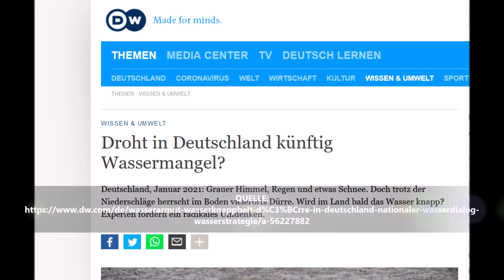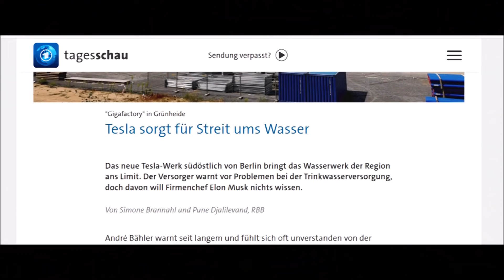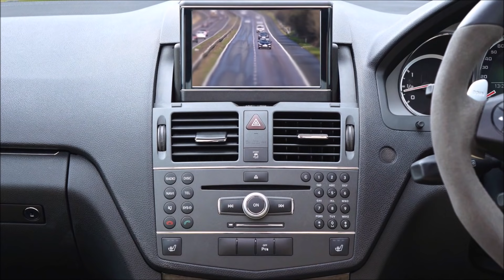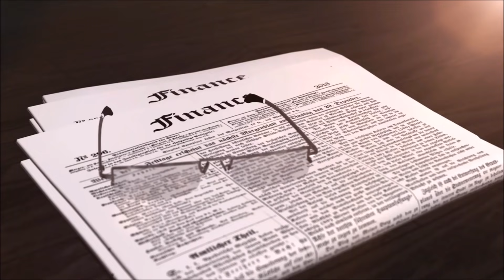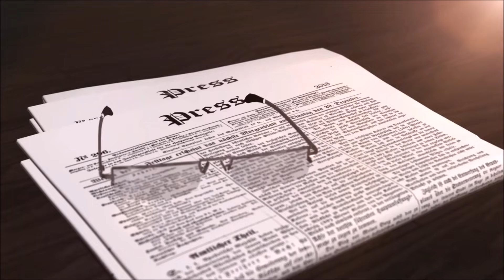DIESES NÄCHSTE GROßE PROBLEM KOMMT ! ANDREAS POPP u. EVA HERMAN ENTTARNEN DIE NÄCHSTE NARRATIVE !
Wassermangel ist: ein anderer Ausdruck für Dürre, Wasserknappheit oder auch Wasserkrise. zu geringe Zufuhr an Trinkwasser, siehe Dehydratation (Medizin) und Exsikkose (Austrocknung), bei Pflanzen Trockenstress.

Seit den 1980ern steigt unser weltweiter Wasserverbrauch um etwa ein Prozent jährlich – aufgrund wachsender Bevölkerung und der steigenden Nachfrage der Industrie. Dazu kommt, dass weltweit Düngemittel und Pestizide oder Schadstoffe aus der Industrie das Grundwasser immer stärker belasten.

Die Vorsorge oder auch Primärprävention umfasst Maßnahmen, die verhindern sollen, dass Krankheiten auftreten. Sie ist Teil der Prävention. Untersuchungen, die der Vorsorge dienen, werden in der Regel ambulant durchgeführt.

Ein Lieferengpass (englisch supply bottleneck) ist in der Wirtschaft eine Unterbrechung der Lieferfähigkeit und Lieferbereitschaft oder eine plötzlich deutlich vermehrte Nachfrage, die nicht angemessen befriedigt werden kann. Lieferengpässe gehören zu den Verfügbarkeitslücken. Lieferengpässe können konkret eine Angebotslücke darstellen, aber auch auf einen Nachfrageüberhang zurückzuführen sein und alle denkbaren Produkte betreffen. Derartige Engpässe sind von besonderer Bedeutung, wenn keine Substitutionsgüter als Alternative vorhanden sind oder wenn durch den Engpass lebensbedrohliche oder schwerwiegende Erkrankungen oder Mangelerkrankungen entstehen oder bereits vorhandene verschlechtert werden. Lieferengpässe werden durch Regallücken sichtbar. Angebotslücken können durch Produktionsengpässe entstehen (Fehlproduktion, Produktionsausfall, Streik, technisches Versagen oder Verknappung der Vorleistungsgüter oder Zwischenprodukte), wenn Einfuhrkontingente oder Einfuhrbewilligungen nicht erteilt werden oder wenn höhere Verkaufspreise im Ausland den Export günstiger machen.Ein plötzlicher Nachfrageüberhang kann sich vor allem entwickeln, wenn die Konkurrenz auf der Anbieterseite sehr klein ist und für die Nachfrager noch keine Marktsättigung erreicht ist. Hauptursache ist oft die Unter- oder Überbeschäftigung bei Anbietern. Der Nachfrageüberhang tritt unterhalb des Gleichgewichtspreises auf. Er führt tendenziell zu steigenden Preisen, es besteht eine inflatorische Wirkung. Besonders bei Naturkatastrophen kann es zu plötzlichen Hamsterkäufen kommen, denen der Handel nicht sofort durch Angebotserhöhung begegnen kann. Lieferengpässe können allgemein tendenziell eher dort auftreten, wo der Selbstversorgungsgrad gering ist oder es an Redundanzen fehlt. Ist bei einem Staat die Importabhängigkeit von einem Produkt besonders hoch oder gibt es bei einem Unternehmen nur einen Lieferanten oder Zulieferer für bestimmte Vorleistungsgüter, so können diese Monostrukturen zu Produktionsausfällen oder Angebotslücken insbesondere bei der Just-in-time-Produktion beitragen.  Ein hoher Sicherheitsbestand bei der Lagerhaltung kann angebotsbedingte Lieferengpässe minimieren. Im Energiesektor gibt es nur begrenzte Möglichkeiten der Energiespeicherung. Nachfragebedingte Lieferengpässe gibt es bei Hamsterkäufen, die die Politik durch moralische Appelle zu verhindern versuchen kann. Der Staatsinterventionismus kann durch Mindestpreise, Produktionsquoten oder Subventionen versuchen, das Angebot zu erhöhen. Der Staat muss durch verschiedene Maßnahmen zur Versorgungssicherheit bei Nahrung sorgen. So dient die zivile Notfallreserve (Notvorrat) dem teilweisen Ausgleich bei Nahrungsmittelknappheit im Krisenfall. Versorgungskrisen führen zu teilweise extrem überhöhten Preisen, die für breite Schichten der Bevölkerung nicht bezahlbar sind. Je nach Anteil im Warenkorb können diese Preise zur Inflation beitragen.